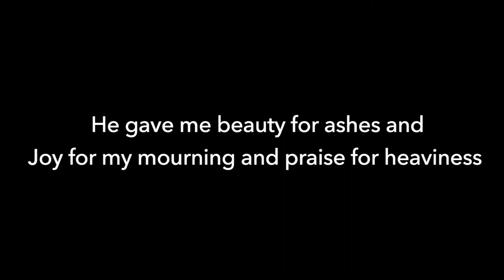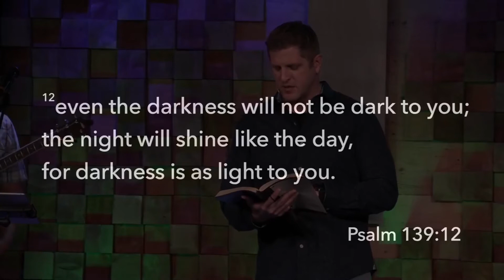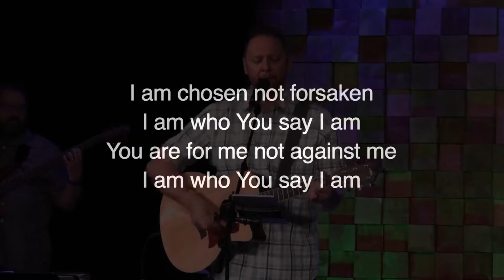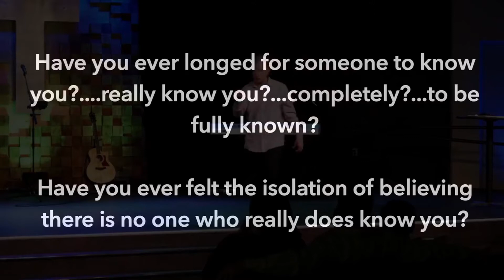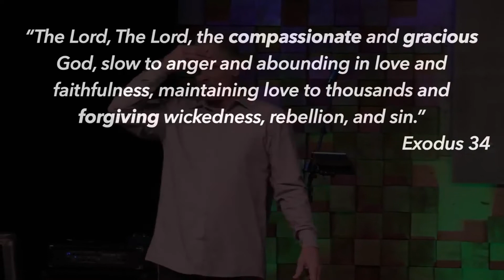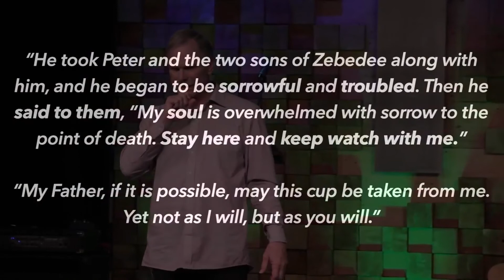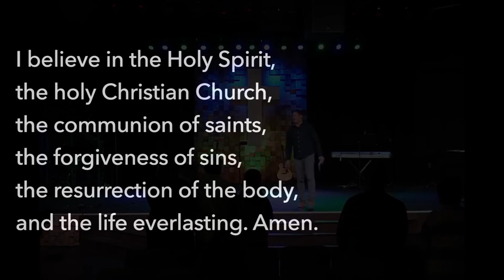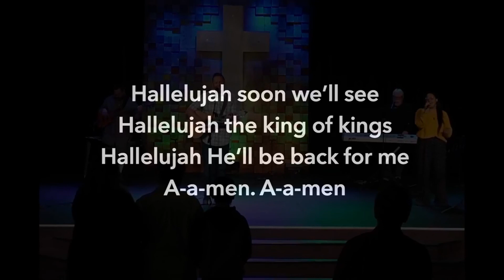Be Open- February 7, 2021- Modern Service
Theater teachers – and Psychology Professors – talk about having an open or closed “posture.” That is, the body language communicates before a word is spoken whether that person is open or closed to connect with another. What is your “posture” when it comes to being “together.” Is it “open?” That is, authentic, genuine, real, transparent…or something else. Today, in our longing to be “together,” we focus on being open toward God as well as one another. The place we end up may surprise you.